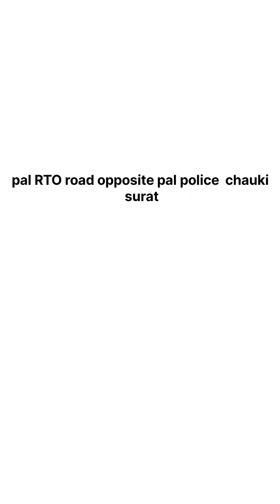आप ने कभी दिल के safe में कपूरिया खाया है||street food recipe